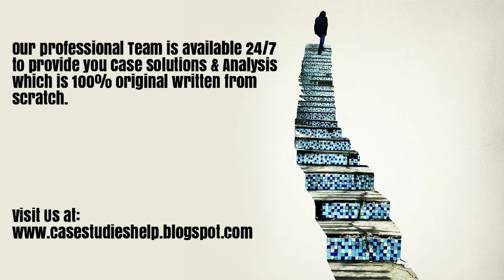Flipkart's App only Strategy A Game Changer? Ivey Case Study Solution Analysis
Flipkart's App only Strategy A Game Changer? Harvard & Ivey Case Study Solution & Online Case Analysis.

We are available 24/7 to provide Case Solution & Analysis of Flipkart's App only Strategy A Game Changer? case study.

Steps of Case Study Analysis & Solution:

Step 1 - Reading the Flipkart's App only Strategy A Game Changer? Case Study
Step 2 - Flipkart's App only Strategy A Game Changer? Case Study Analysis
Step 3 - SWOT Analysis of Flipkart's App only Strategy A Game Changer?
Step 4 - Porter 5 Forces / Strategic Analysis of Industry Analysis of Flipkart's App only Strategy A Game Changer?
Step 5 - PESTEL, PEST / STEP Analysis of Flipkart's App only Strategy A Game Changer?
Step 6 - Organizing & Prioritizing the Analysis into Flipkart's App only Strategy A Game Changer? Case Study Solution
Step 7 - Implementation Framework of Flipkart's App only Strategy A Game Changer?
Step 9 - Flipkart's App only Strategy A Game Changer? Case Study Solution